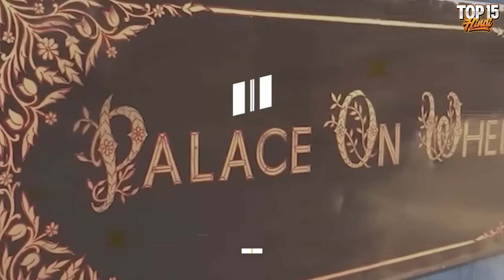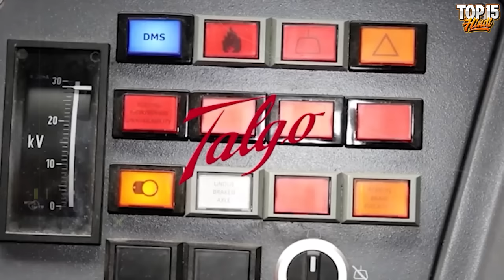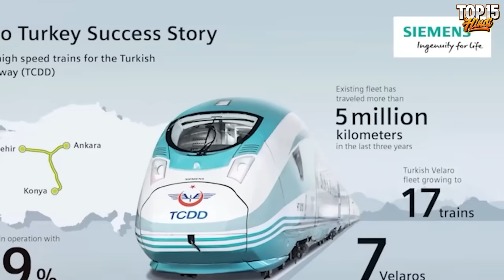ट्रेन है या हवाई जहाज? Top 15 Fastest High Speed Trains In The World Hindi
Watch Top 15 Hindi's New Video To Explore Top 15 Fastest High-Speed Trains In The World! These Are the Fastest Trains In The World and include one train from India (Palace On Wheels). 🇮🇳

What do you think - can the fastest trains reach the speed of sound one day?

Here is the list:

15) Palace on Wheels
14) TGV Duplex
13) Alstom Euro duplex
12) AVE Train
11) Talgo 350 train
10) Velaro RUS Train
9) Shinkansen E5 and H5 Series Train
8) AGV 575 Train
7) Bombardier Zefiro 380 Train
6) CRH2C and CRH3C Trains
5) CRH380A Hexie Train
4) Hexie CRH380B/BL
3) Freccia 1000 Train
2) CR400AF/BF Fuxing Train
1) The Shanghai Maglev

Licensed By Attribution 3.0 License